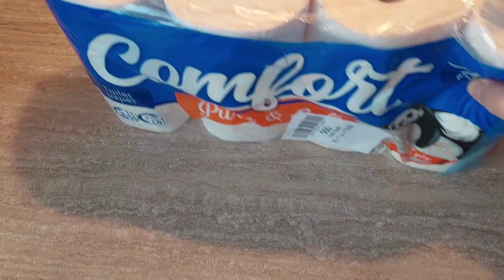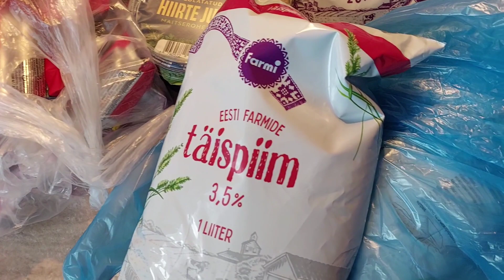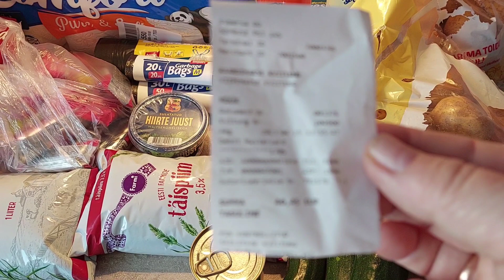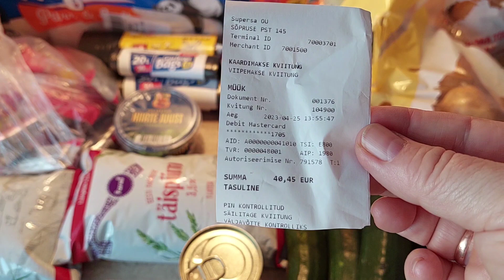Заказ продуктов на дом-удобная услуга.Обзор товара.